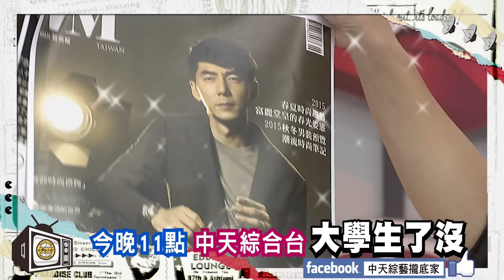2016.06.09《大學生了沒》預告 放閃現象研究會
《每日郵報》報導，英國布魯內爾大學採樣了555位臉書使用者做研究，喜歡po出他們與另一伴「放閃」的發文、照片等來曬恩愛，為的是平息自己的不安全感和展現兩人「過的很好」的訊息給別人看，但往往會獲得較少的認同（讚數）。這項研究的參與者，布魯內爾大學馬歇爾（Tara Marshall）博士表示Facebook的狀態更新可以反映人的性格特徵並不令人意外，了解他們「發文的動機」才是真正重要的。所以我們就針對了幾個不同的方向，來討論網路放閃這件事情喔！